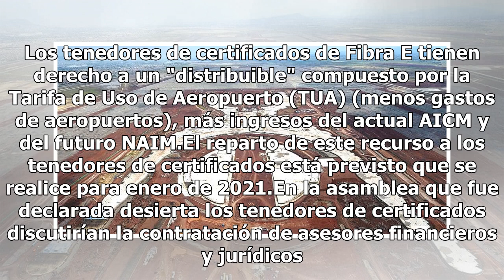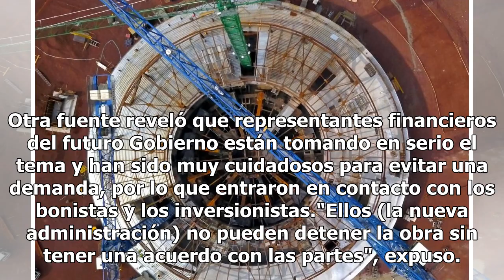¿Qué ha pasado con el NAIM?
México.- En lo político, el aeropuerto de Texcoco está cancelado, pero en lo jurídico sigue vivo. A unas horas de la sucesión presidencial, las obras del Nuevo Aeropuerto Internacional de México (NAIM), se mantienen en marcha, mientras inversionistas y acreedores aguardan los pasos legales que lleva...